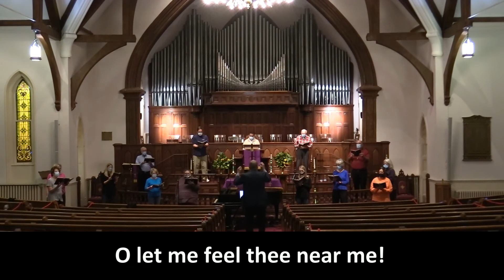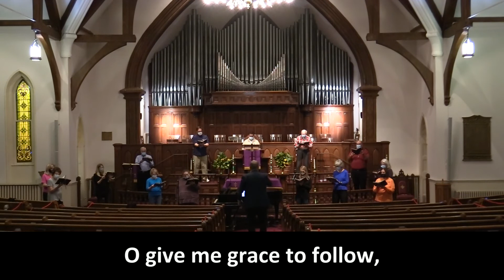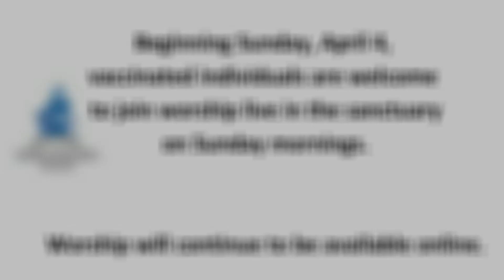Worship - March 14, 2021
You are invited to worship with Central as we celebrate the fourth Sunday in Lent.  This week, Central's chancel choir and the Central Carillon provide special music for the service.  Let us worship together.

Chiming of the Trinity
Prelude The Music of the Spheres - arr. McChesney
Chiming of the Hour
Opening Prayer
Hymn 325 - Hail, Thou Once Despised Jesus (vss. 1,2, & 4)
Old Testament Lesson - Numbers 21:4-9
Concerns and Joys, Pastoral Prayer, and The Lord's Prayer
Gospel Lesson - John 3:14-21 & 8:12
Anthem - When I Survey the Wondrous Cross - Gilbert Martin
Sermon: CHILDREN OF LIGHT . . . Rev. Tom Norrell
Hymn 396 - O Jesus, I Have Promised (vss. 1, 2, & 4)
A Choral Benediction - author unknown
Postlude - How Beautiful - arr. Littleton
     Phil Vernesoni, soloist

Central Carillon - Al Jeter, Director

The flowers on the altar today are given in memory of Mr. and Mrs. Ellis Murphy, Walter Holmes Murphy, and Anna Megan Blackwell by Peggy Murphy Barnette and family.